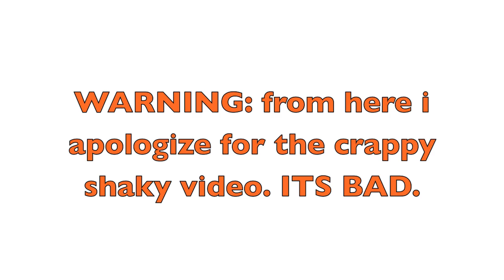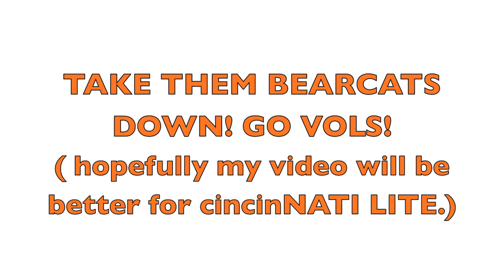tennessee vs. montana highlights GAME 1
game one